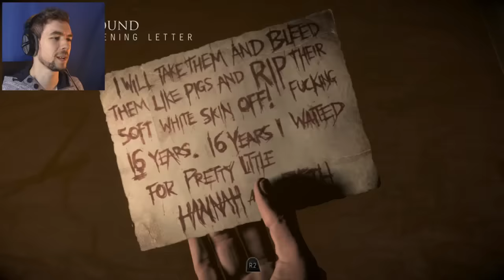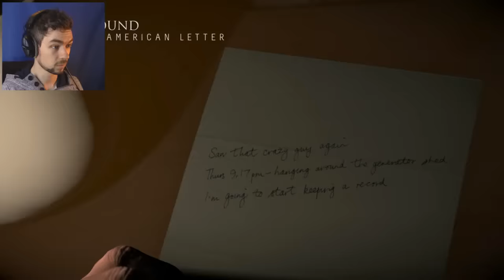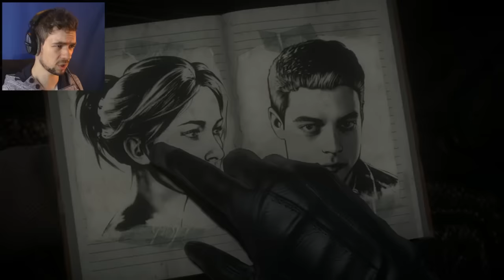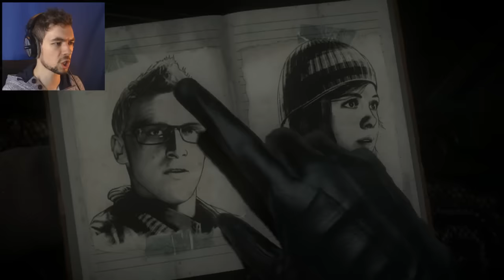WATCH YOUR FINGERS | Until Dawn #3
Until Dawn turns into the Saw movies all of a sudden!